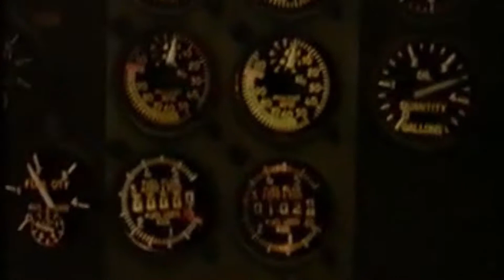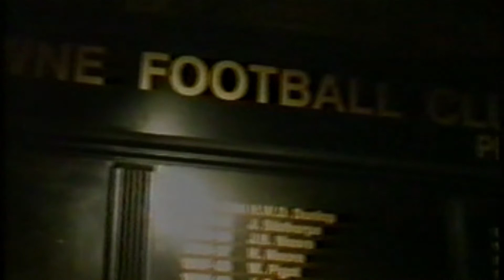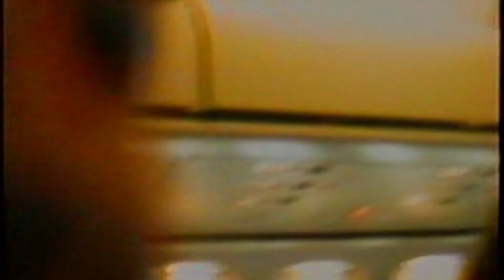Trip to Dublin (1994-11)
A large group trip to see Dublin and then a party at Landsdowne Rd